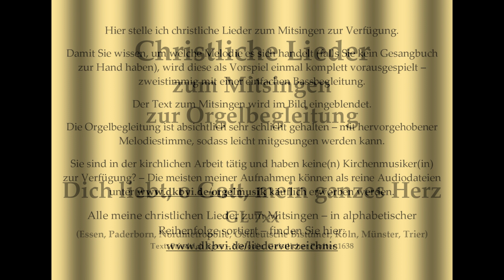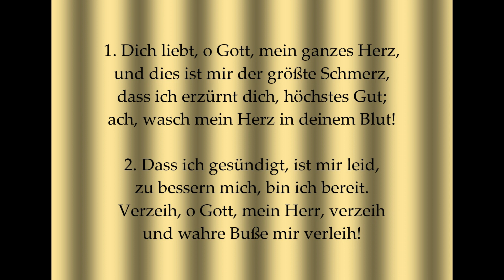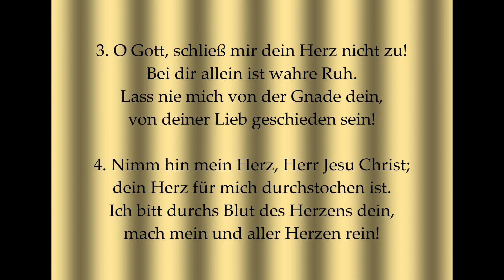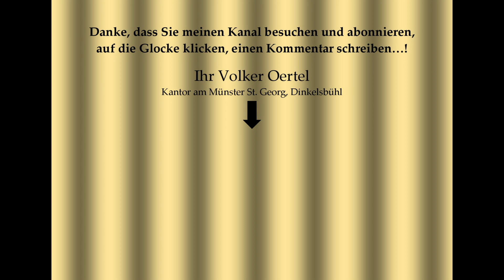Dich liebt, o Gott, mein ganzes Herz – Mitsingversion mit Orgelbegleitung und eingeblendetem Text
Vielleicht bis bald in Dinkelsbühl!